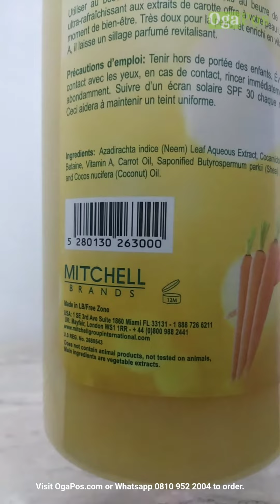Carotis Exfoliating Shower Gel 1000ml Unboxing Video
Reawaken your senses and remove dead skin cells with Carotis’ Shea Butter Body Scrub. Carrot Oil revitalizes dull skin and refines texture. Smoothing Vitamin A softens and energizes, instantly nourishing and promoting the appearance of brighter, softer, glowing skin. Apricot seeds help restore skins glow by remove dead cells leaving skin feeling soft and rejuvenated.

Nationwide delivery available in Nigeria.